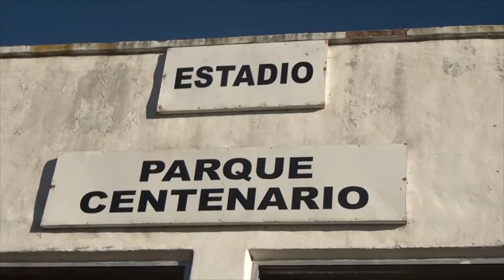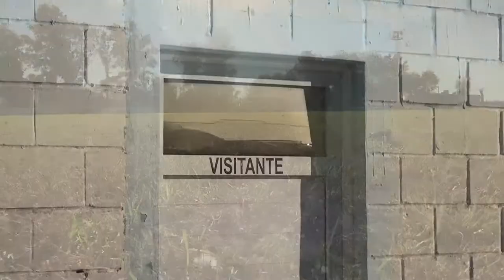DANIEL DELGADO PTE CLUB SAN MARTÍN TODO LISTO PARA EL CLASICO DEL JUEVES